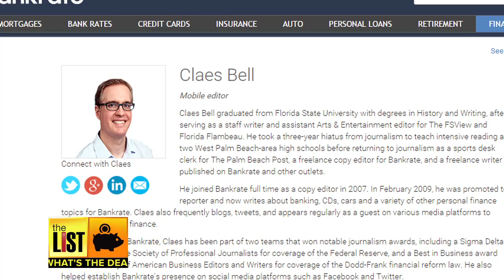Best Cities for Building Wealth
Having money beats being broke. So building wealth over time can make your life better. And building wealth is the culmination of a lot of choices. Things like saving. Investing, and acquiring assets that will appreciate in value.

And online anytime at TheListTV.com!